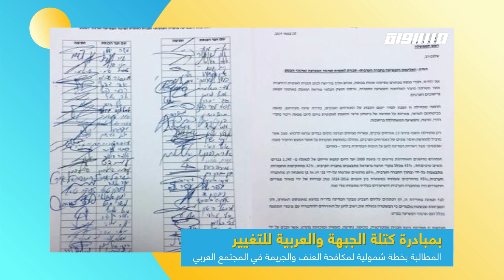بمبادرة كتلة الجبهة والعربية للتغيير: المطالبة بخطة شمولية لمكافحة العنف والجريمة ،أيمن عودة،22.5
فقرة ضمن حلقة الثاني العشرين من ايار لعام 2019 من برنامج صباحنا_غير تناولت الحديث عن : بمبادرة كتلة الجبهة والعربية للتغيير: المطالبة بخطة شمولية لمكافحة العنف والجريمة في المجتمع العربي

الضيف:
أيمن عودة: رئيس قائمة الجبهة والعربية للتغيير

المحاور :

- ٦٥ عضو كنيست وقعوا على عريضة تطالب رئيس الحكومة بوضع خطة شمولية لمعالجة العنف، ما الذي جاء في هذه العريضة؟ أي الأعضاء الأحزاب أبدوا اهتمامًا بالقضية..
مكافحة العنف - بعيدا عن الشعارات ، قرارات المتابعة (على المستوى الشعبي) ، ما هي الآليات الفعلية والادوات ..
- هناك حلول آنية وحلول استراتيجية وفقًا لخطة. كيف تنظرون للحلول الآنية؟
- هل يمكن برأيك ان يكون الحل بيد المجتمع دون الشرطة؟
- سنوات مرت ونحن نحاول الضغط على الحكومة بأجهزتها المختلفة وخاصة الشرطة، كيف يمكن ان يكون الضغط فاعلاً أكثر!؟
- في حال عدم الاستجابة او التفاعل مع العريضة بالشكل المتوقع والمطلوب، ما هي البدائل؟
التعامل مع الجيل الشاب ، البرامج الاندية ، العمل في البلدات العربية الأنشطة المنظمة والمبادرات التي سنطورها لكي نحد من العنف

Downlink frequency - الترد :
12645 MHZ

Polarity - الاستقطاب:
Horizontal

Symb.Rate - معدل الترميز:
27.500 MS/s

FEC - تصحيح الخطأ :

5/6

DL: 11958 H
SR: 27500
FEC: 5/6

48_#
‫#‏فلسطين_٤٨‬
‫#‏فلسطين_48‬
‪falasteen_48#‎‬
‫#‏عرب_٤٨
‪‎arab_48#‬
‫#‏تواصل‬
‫#‏اكسر_حصارك‬
‫#‏بلشنا_نرجع‬
‫#‏شعب_واحد‬
‪#‎mosawah‬
‪#‎Equality‬
‪#‎égalité‬
‫#‏مساواة‬
‫#‏حق‬
‫#‏عدالة‬
‫#‏تساوٍ‬
‫#‏تعادل‬
‫#‏تماثل‬
‫#‏تسوية‬
‫#‏معادلة‬